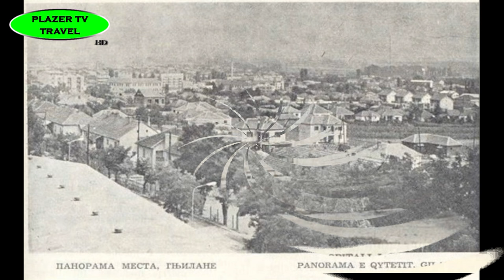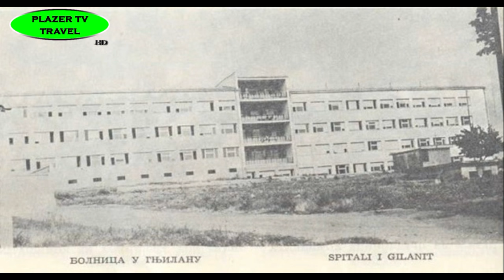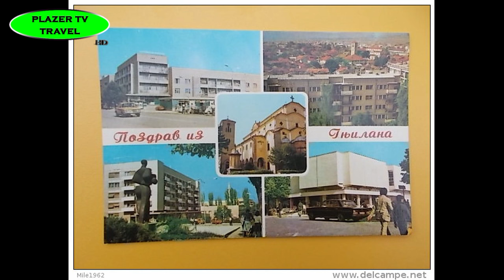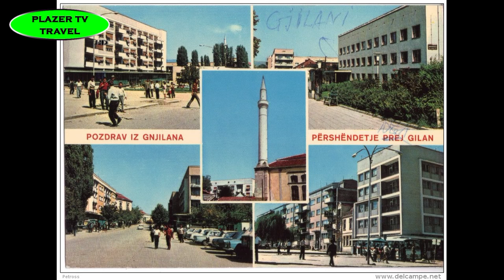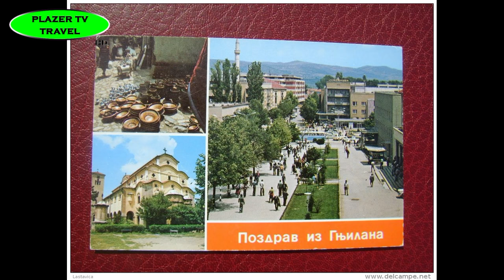Gjilani Vjeter ᴴᴰ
Gjilani Vjeter në vitet e 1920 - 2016

Youtube Library Music :
Tracks : Despite The Traffic, Hear the Noise, Last Kiss Goodnight...

Geography : Gjilan (Albanian), Gilan (Turkish) is a city and municipality in eastern Kosovo. It is the administrative center of the District of Gjilan.
Gjilan is located in the southern Anamorava river basin.
Kosova - Kosovo

Published by : Plazer TV Travel